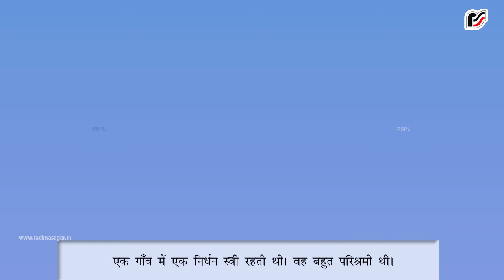मटके वाली का सपना